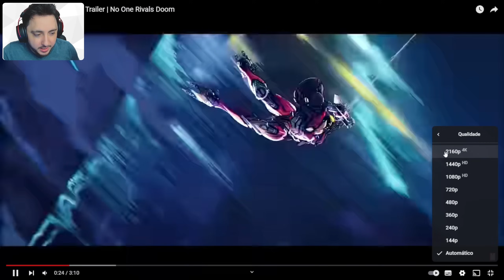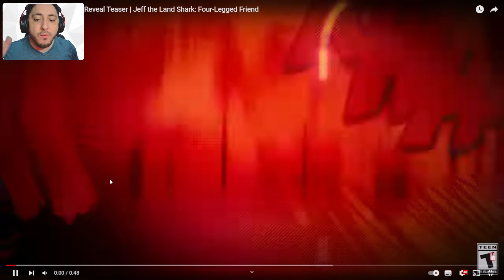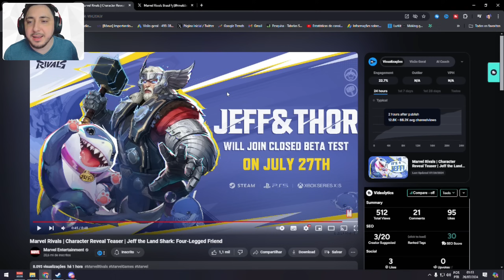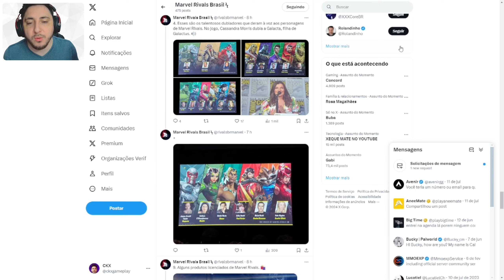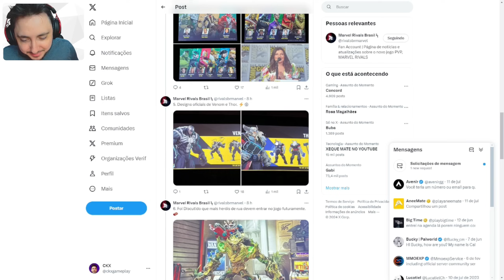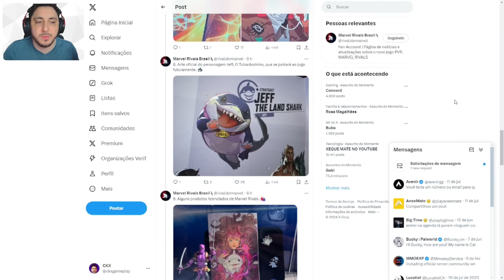MARVEL RIVALS TRAILER E ANUNCIO DOS PERSONAGENS SDCC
Marvel Rivals acaba trazer um trailer durante a comic con san diego. E nesse video trago todas as novidades do marvel rivals, marvel rivals trailer, Como participar do beta do marvel rivals, marvel rivals thor gameplay, marvel rivals jeff anuncio, marvel rivals  dr doom anuncio, marvel rivals spider zero anuncio, marvel rivals novos mapas, marvel rivals novos personagens, marvel rivals eventos, marvel rivals lançamento, marvel rivals beta fechada.

Hoje vamos jogar o novo jogo, marvelrivalscc ! Um gameplay insano e com MUITA informação, espero que gostem!

video: MARVEL RIVALS TRAILER E ANUNCIO DOS PERSONAGENS SDCC